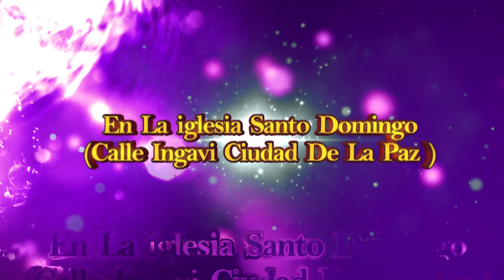NUESTRO BAUTIZO 8 DE OCTUBRE 2022 Jhessica Laura , Jhosselin Y Brayan Cordero Laura